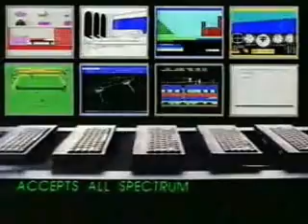Pomocional ZX Spectrum + 48K. 1982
Spot comercial del ordenador personal ZX Spectrum 48K.
Año 1982